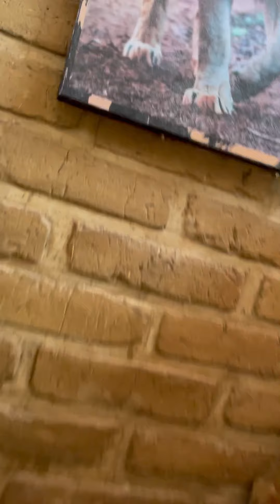Visitando un Rancho Excéntrico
Un fin de semana con los amigos en un rancho excentrico y animales exóticos.